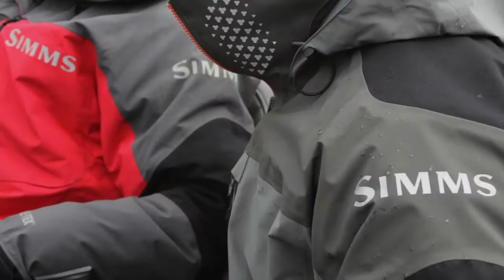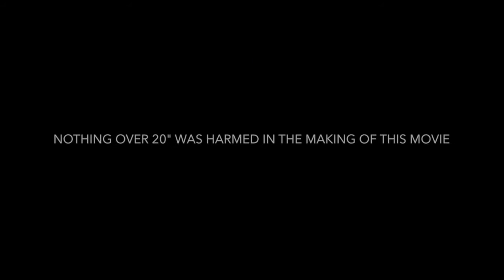Walleye Boot Camp